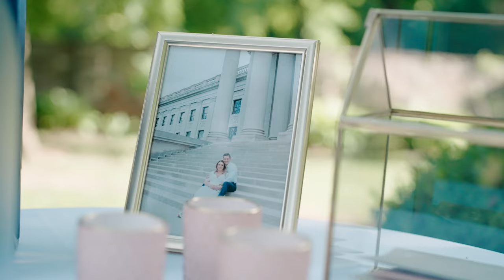Boydville The Inn | Beautiful Martinsburg, West Virginia Wedding Venue!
What a beautiful day it was for Kayla & Chad's wedding celebration at Boydville The Inn. It was a joy to capture this special day in their lives at this beautiful wedding venue in Martinsburg, West Virginia. From the mansion's dreamy, white columned porch, to the charming ceremony turned dance floor grounds set under the trees and string lights, Bodville has a simplistic elegance that can be felt around every corner. It is the perfect location for the couple dreaming of a timeless celebration among a historical background.